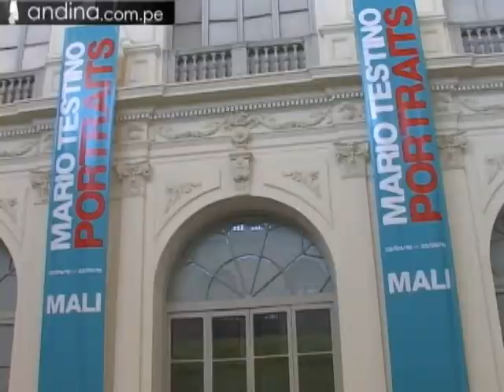Museo de Arte de Lima vuelve a abrir sus puertas